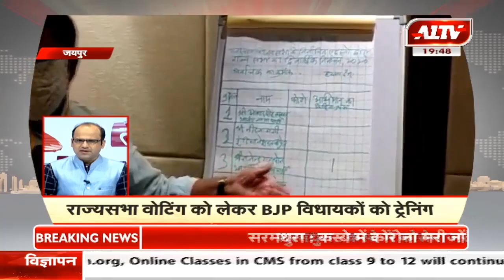देश-दुनिया की सुपरफास्ट खबरें | A1 Tej | June 17, 2020 | 7.40 PM